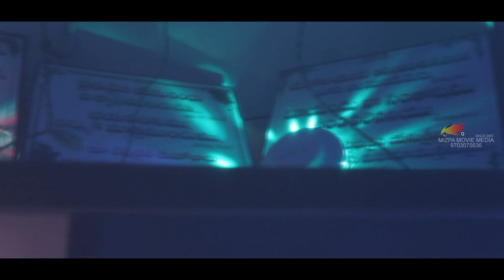Ni Chentaku Full HD Video Song | Maarpu Teli Film Songs | Mizpa Music | Chinnathota Padmakar Rao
Watch & Enjoy Ni_Chentaku Full Video Song From Maarpu_Teli_Film

Teli Film: MAARPU
Banner:- Mizpa Movie Media
Producer:- Chinnathota Padmakar Rao
Written:- Praveen Kumar Chinnathota
Editing :- Amrutha Raju Chinnathota
Director:- Padmakar Rao Chinnathota
Ass Director:- Chinnathata Vijay Kumar
Cinematography :- Chinnathota Padmakar Rao
Mecup :- Chinnathata Vijay Kumar

1. Ni Chentaku Video Song
Lyricist : Dr. Praveen Kumar Chinnathota
Singer: R.Palakondaiah ( Gantasala Singer )
Muisc : Padmakar Rao Chinnathota